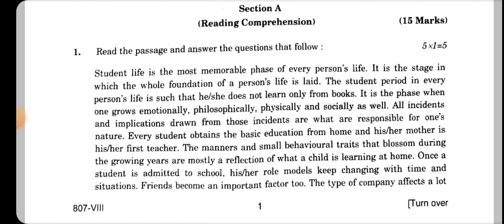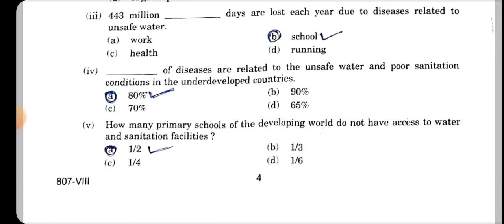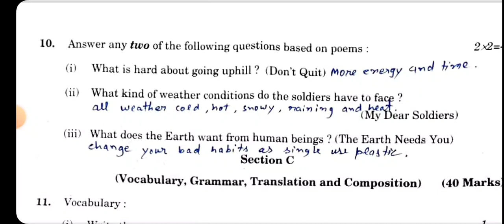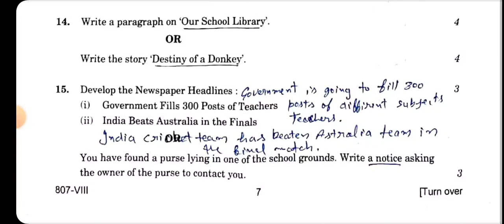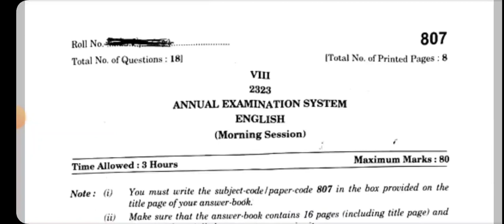Punjab School Education Board paper English || 8th class